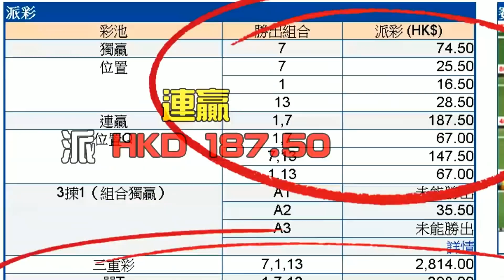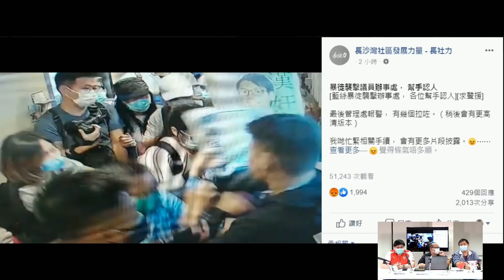本土最前線 200309 ep244 p2 of 2 議員唔易做 MyRadio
主持  祖利安
嘉賓  黑武士 肥彭 王安石